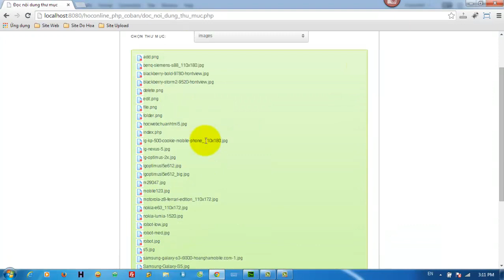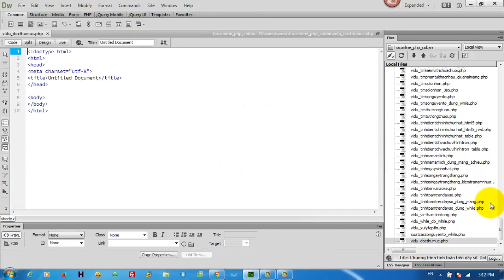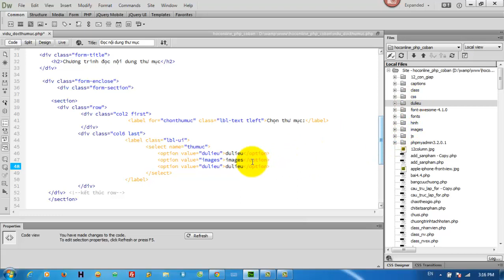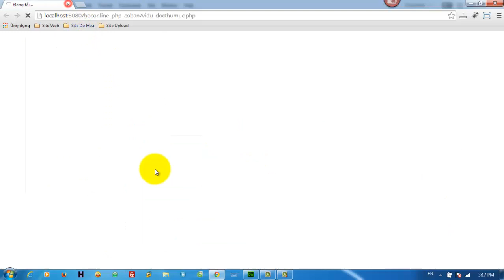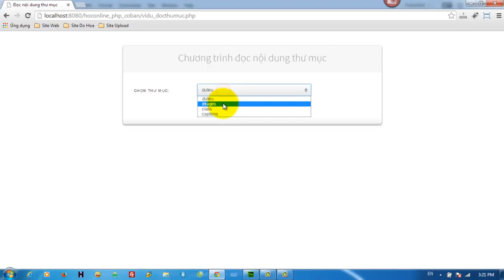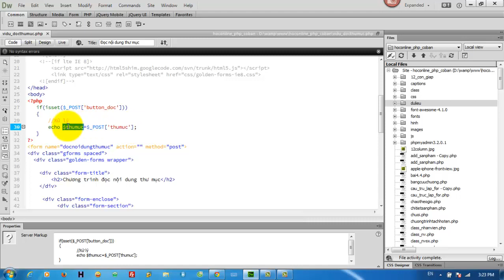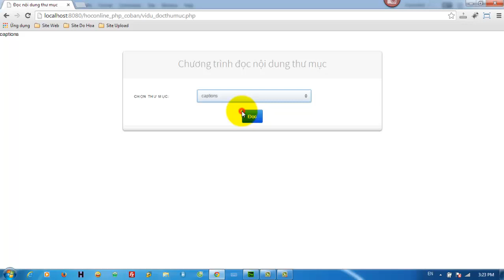Viết chương trình đọc nội dung thư mục bằng PHP (Phần 2)